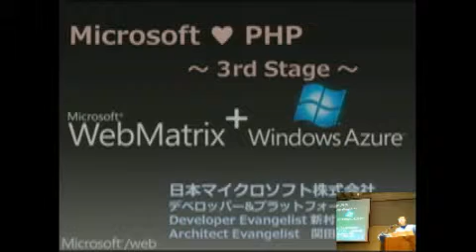phpcon2011a 09/09/11 11:24PM